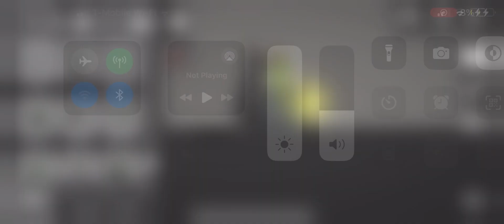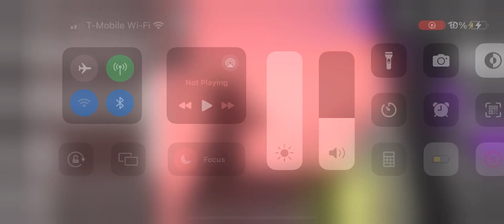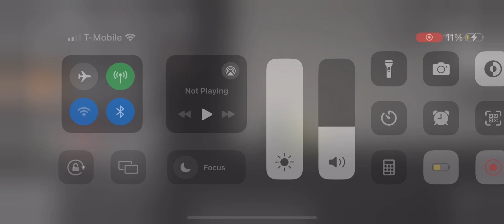Skibidi toilet story part 3